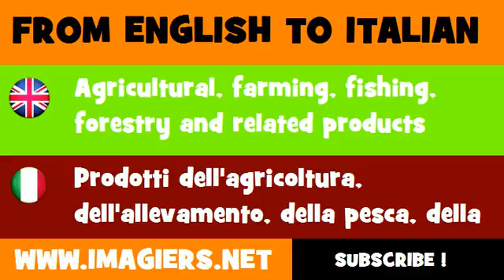How to say Agricultural, farming, fishing, forestry and related products in Italian